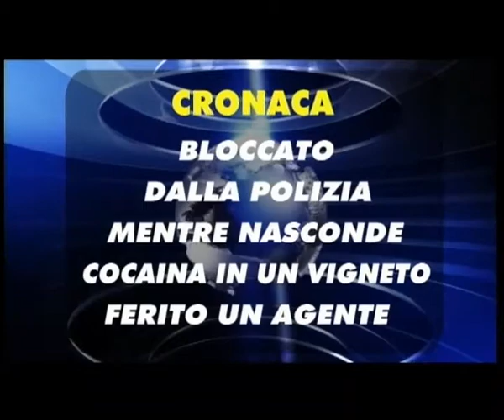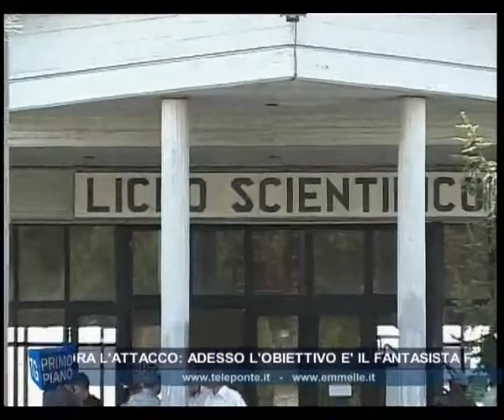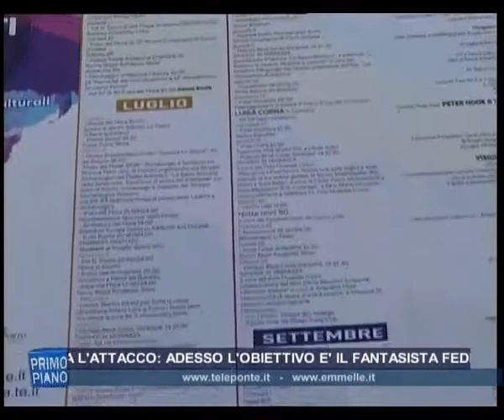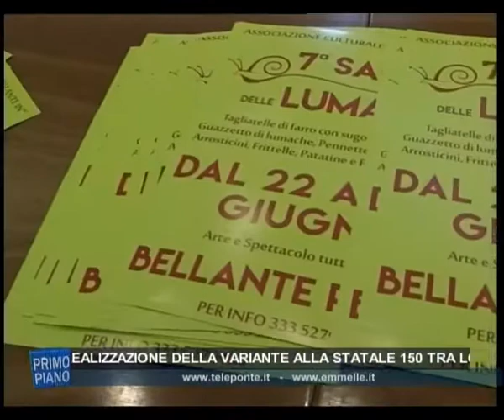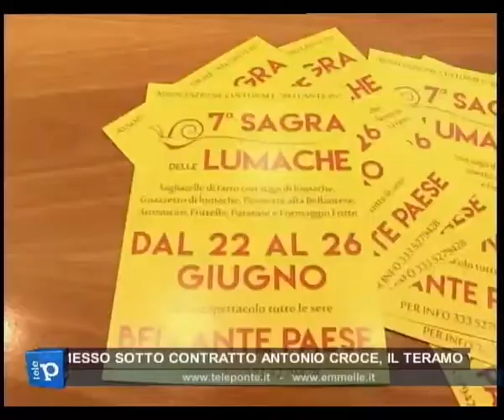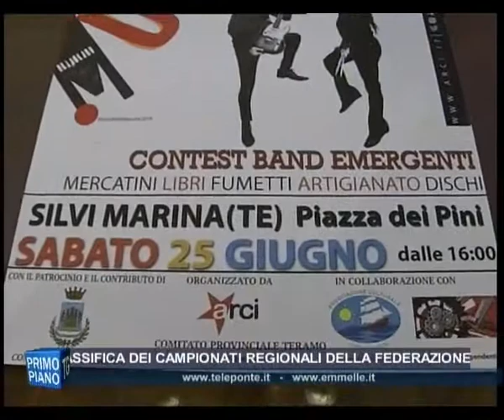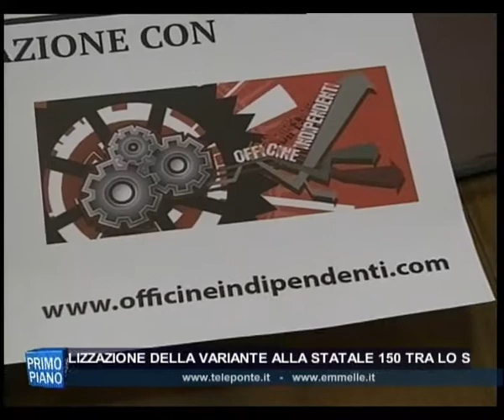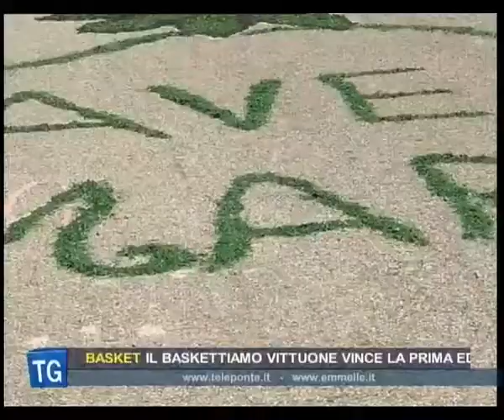TG GIORNO 23 06 201